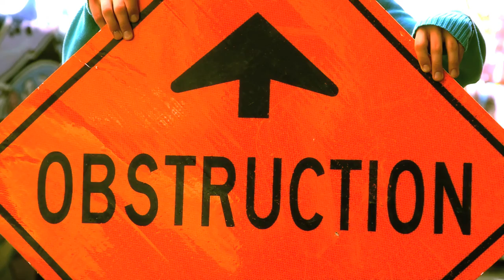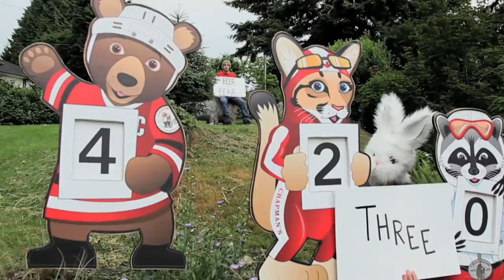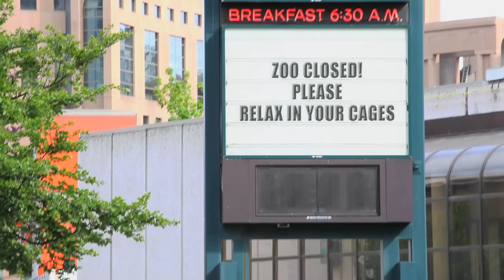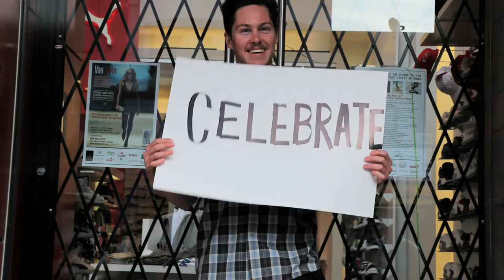Animal Nation - Party Animals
Animal Nation's "Party Animals" from their 3rd release "Understanding More About Nothing Than Anybody Ever Thought Impossible or: How I Learned to Stop Worrying and Love the Music"
Video made by Imperialpnd.com - Blair Richmond